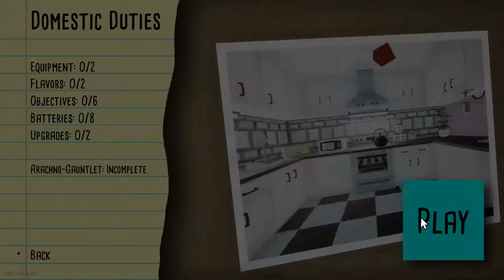Kill It With Fire: Heatwave (Demo) part 2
Here's part 2 make sure to get the full game before it comes out which is in 5 days. Kill It With Fire!